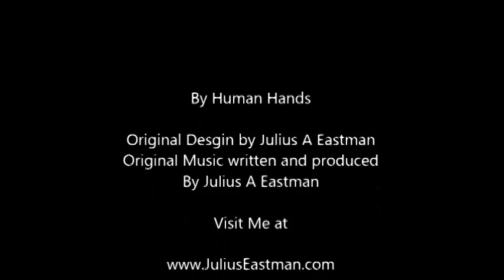JuliusEastman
Time Lapse Video of Mural Gardena Ca 2016 by artist Julius A Eastman